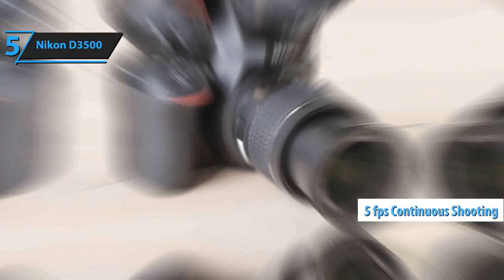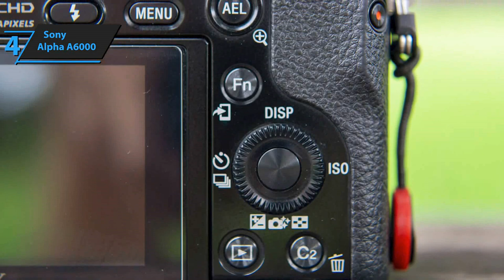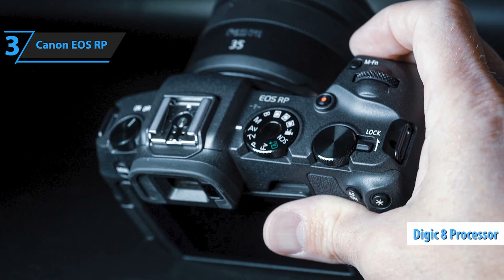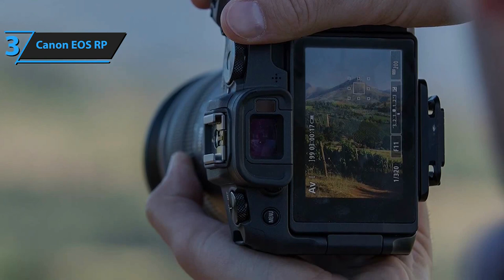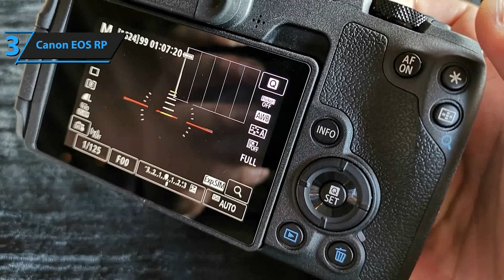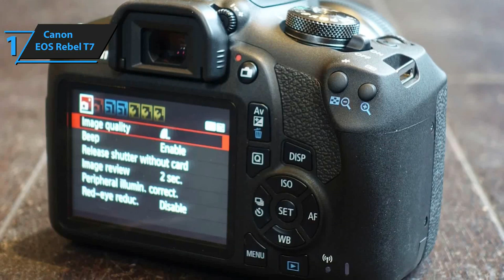TOP 5 CÂMERAS BOA E ACESSÍVEL para GRAVAR VÍDEOS e TIRAR FOTOS - Câmeras custo benefício em 2024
Top 5 MELHORES Câmeras Econômicas em [2024]

➜ Links para as melhores câmeras econômicas de 2024 que listamos neste vídeo:

►BR Links◄

Fornecedor: Nikon
➜ 4. Sony Alpha A6000
➜ 3. Canon EOS RP
➜ 2. Panasonic Lumix G100D
➜ 1. Canon EOS Rebel T7

0:00 Já se Inscreveu no Canal e deu LIKE no Vídeo?

"Acabamos de listar as 5 melhores câmeras econômicas de 2024. Em 5º lugar está a Nikon D3500, nossa escolha para a melhor câmera DSLR econômica. Em 4º lugar está a Sony Alpha A6000, nossa escolha para a melhor câmera mirrorless econômica. Em 3º lugar está a Canon EOS RP, nossa escolha para a melhor câmera full-frame econômica. Em 2º lugar está a Panasonic Lumix G100D, nossa escolha para a melhor câmera econômica para vlogging. Em 1º lugar está a Canon EOS Rebel T7, nossa escolha para a melhor câmera econômica geral.